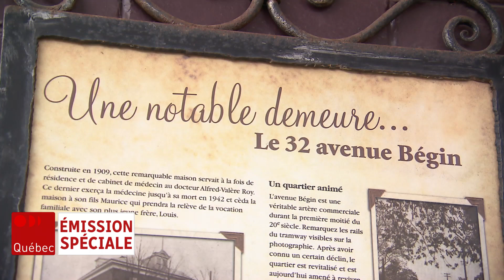Le Chocolats Favoris de Lévis ferme ses portes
Véritable institution du Vieux-Lévis, la boutique Chocolats Favoris de l'avenue Bégin a fermé ses portes de façon préventive lundi soir. Endommagé par l'eau, le bâtiment centenaire est en mauvais état. Des citoyens s'inquiètent de l'impact de cette fermeture sur le quartier.

Suivez ICI Québec sur différentes plateformes